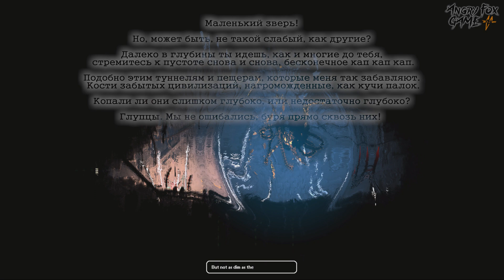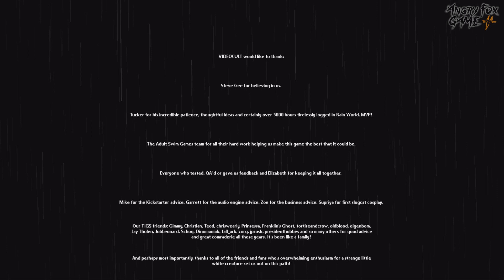RAIN WORLD |#10| HUNTER | ФИНАЛ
Приветствую на канале Angry Fox Game!
Хочешь быть особенным?

Твоему вниманию представлено:
Прохождение RAIN WORLD | HUNTER 10 серия
ФИНАЛ